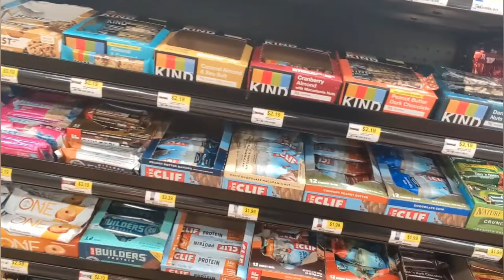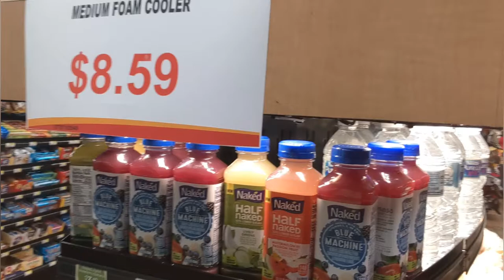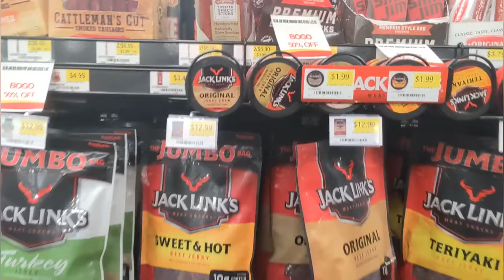Food Rant l Prime inc l TNT Training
My thoughts on the food that these truck stops provide us and the unhealthy we have versus the healthy options.

Want to join prime plz use
Driver code petada

Facebook group ADPTRUCKING FAM LINK TO JOIN